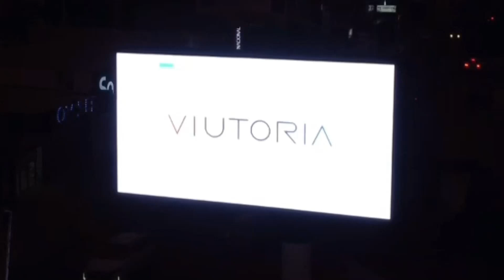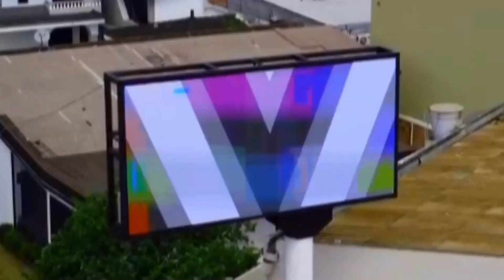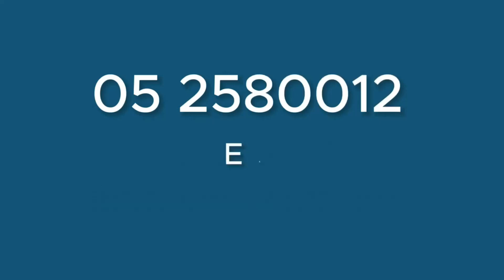PROGRAMA 13 DE SEPTIEMBRE